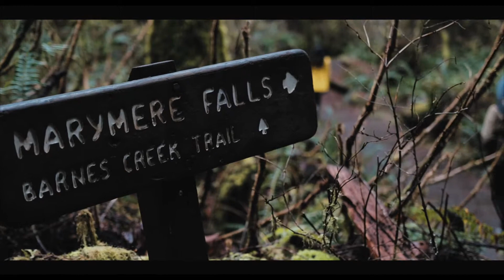Remember When 10! Honey moon day 5!